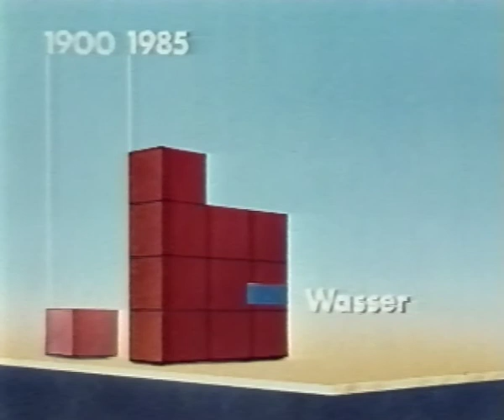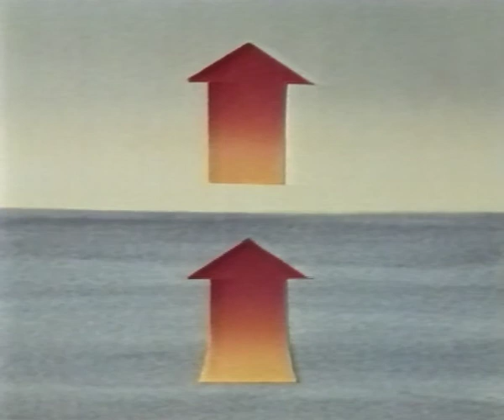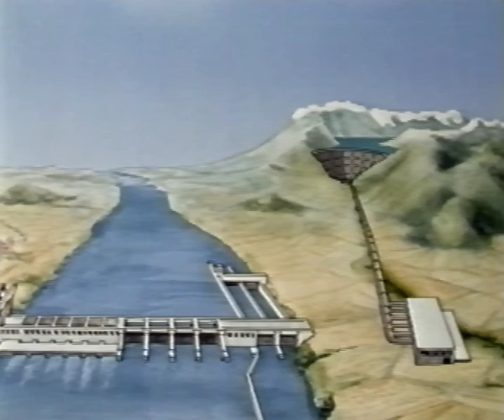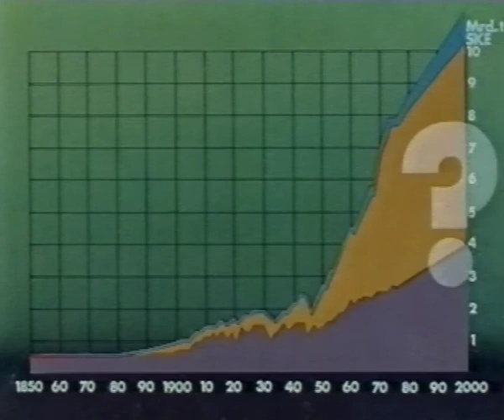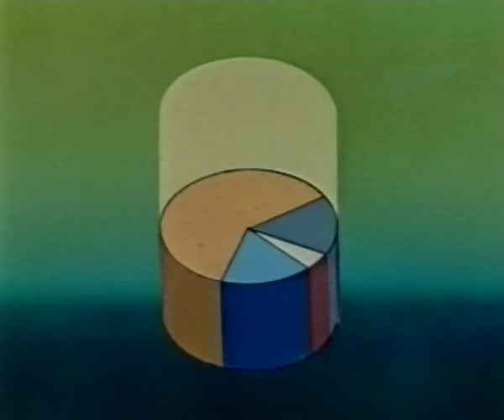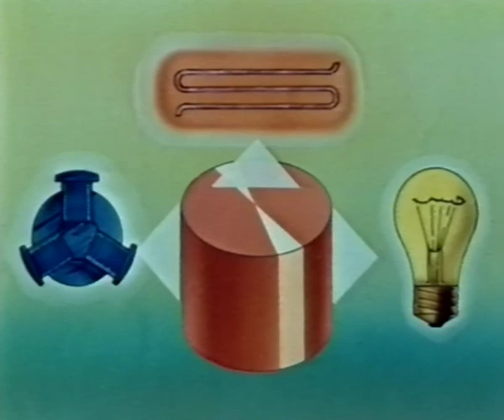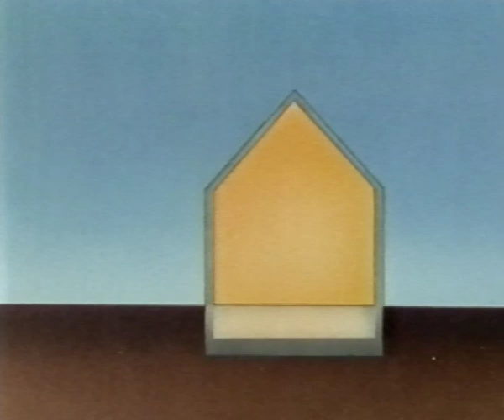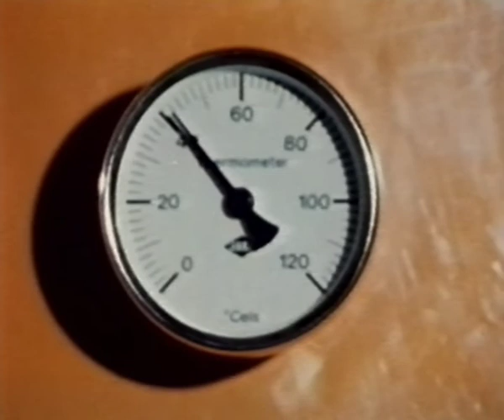#28 Energie II - Elektřina z vodní energie, Drahé divy světa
Rakouský naučný dokument o energetice. 80. léta. K nám přejato v roce 1992 jako součást videotéky ČEZ, a. s. Distribuováno do škol. Zachráněno z VHS.